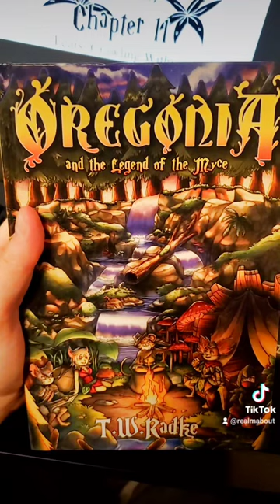Posting everyday until my novel is a best seller Day 24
OREGONIA and the Legend of the Myce
►Link to the Novel

a legend of zelda inspired adventure for the ages
A cautious daydreamer who yearns for adventure. Eli Dawnwood is a worry-free myce in the peaceful village of Cloverfield. After losing his sister due to his inaction, he strives to protect his people and vows to himself to never falter when others are in danger.

Eli’s peaceful life comes to an abrupt halt when a dark force not seen since the fall of mankind reemerges to threaten his home and all he knows. After proving his skills against Alistar the Lynx, resurrected by the vengeful wizard controlling the dark force, along with a natural resistance to the darkness, he was chosen for a quest. Whether by fate or pure coincidence, his destiny is venture forth and bring an end to the darkness plaguing the land.

With his childhood friend, Stephanie, the easy-going Pete, the mysterious Shroud, and the greatest knight in the realm, Chris, Eli and his new companions are the Heroes of Legend; the Oregonians. The Oregonians travel the realm facing off against reanimated beasts and rooted monsters pursuing the destruction of the Sages and the seven villages they inhabit. The small and peaceful Cloverfield, the mushroom-infested Mushroon, the rose speckled Roseshire, the laid back yet hard-working Marriville, the capital of freedom and justice Treedom, the mysterious and secret hoarding Bayleaf, and the beautifully industrious Silver Falls.

Together, Eli and his friends will endure grueling hardships in the face of the ever-growing darkness. As the torn and vengeful wizard, Umbra, grows in power and influence, the Oregonians learn of true loss and sorrow but never losing sight of the light and the powerful bonds of friendship they have in each other.

Realm About Gaming!

►Check us out on Twitch where we stream all kinds of games at Realm About